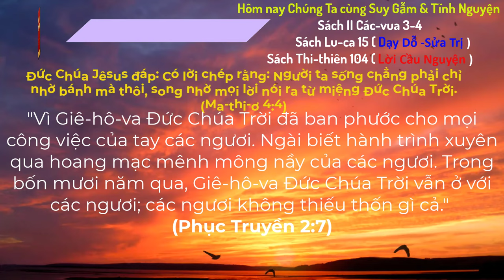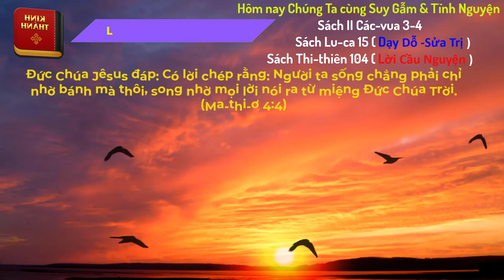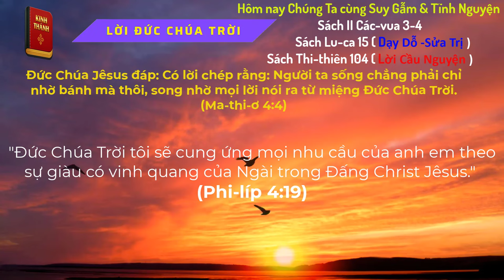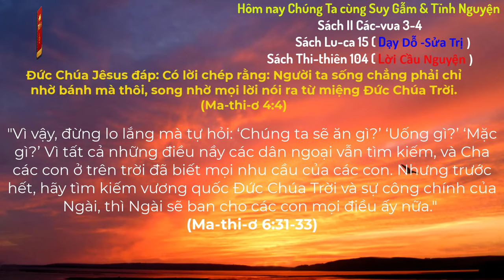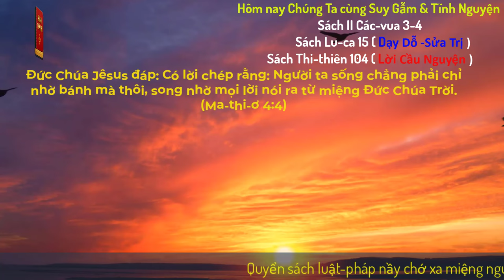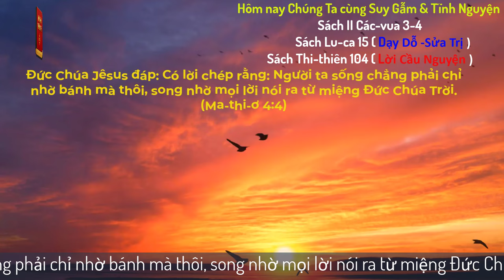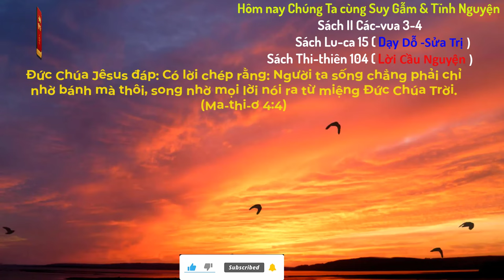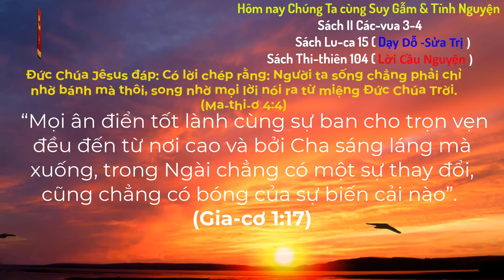Oneway Radio | Tĩnh Nguyện Hằng Ngày 19/09/2024 | Dưỡng Linh cơ Đốc